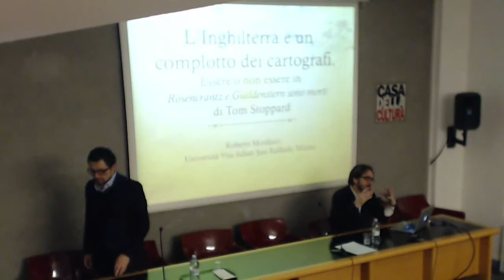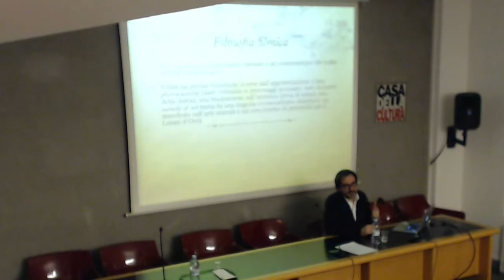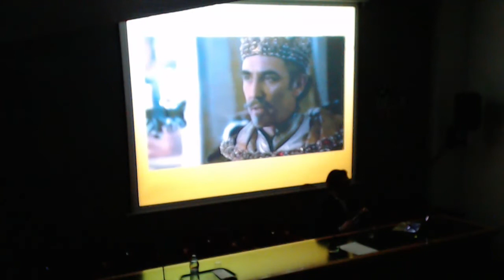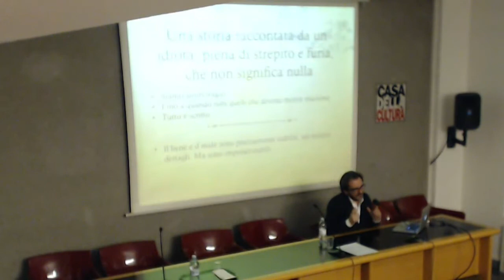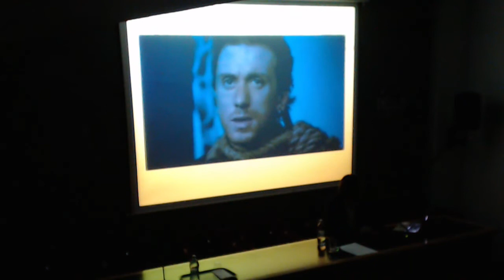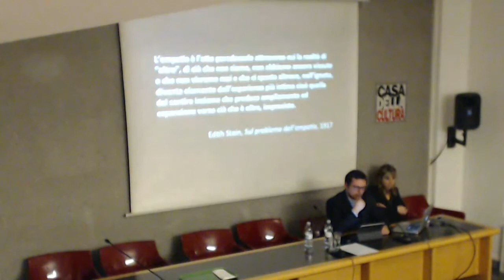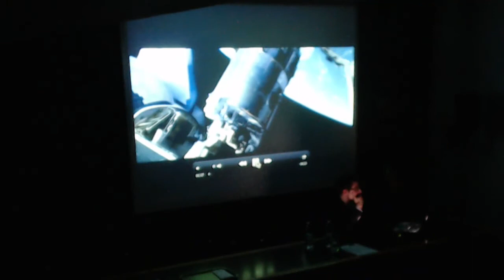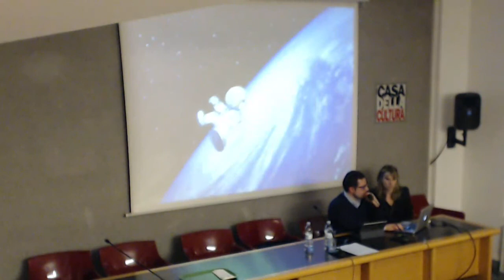Roberto Mordacci e Adriano D'Aloia "Il Non Luogo"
Roberto Mordacci, L'Inghilterra è un complotto dei cartografi. Essere o non essere in Rosencrantz e Guildenstern sono morti di Tom Stoppard
Adriano D'Aloia, L'empatia &egravs; un complotto degli psicologi. La partecipazione dello spettatore cinematografico nei non luoghi del corpo
FILOSOFIE DEL CINEMA - GEOFILOSOFIA DEL CINEMA
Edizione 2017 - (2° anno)